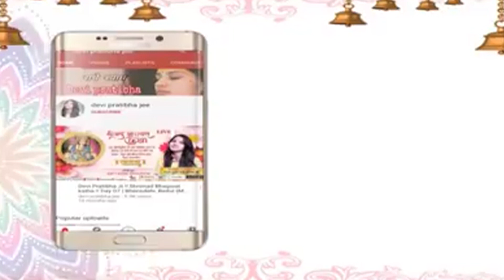कंजूस दानचंद का हास्यमय प्रसंग- भगवान को भी हार मानकर आना पड़ा। Devi Pratibha Ji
Thanks.